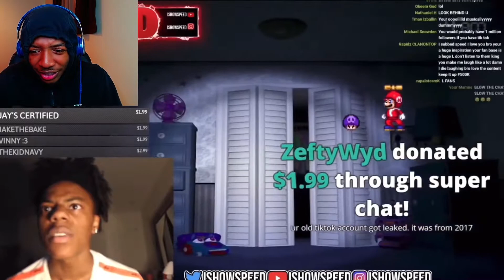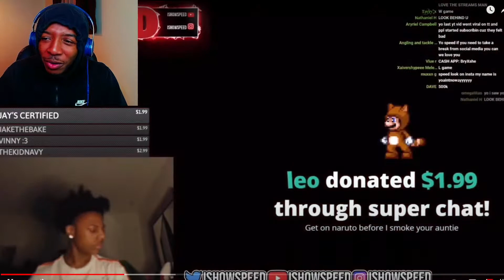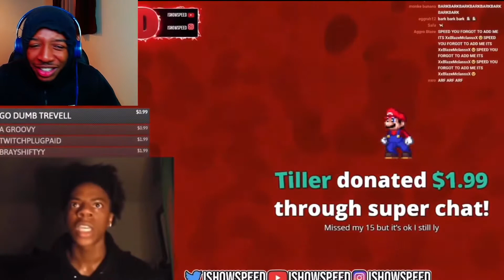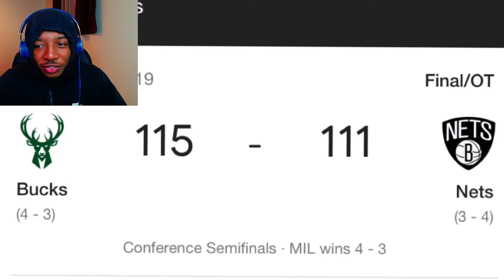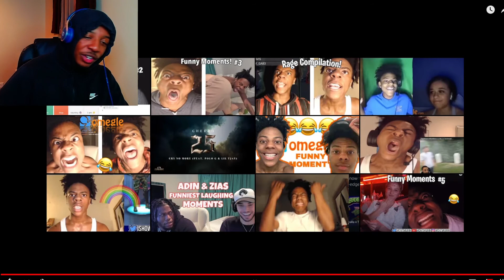IShowSpeed Funny Moments! | Reaction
Today I'm REACTING to ISHOWSPEED funniest moments if you want more funny moments videos or more videos with Speed in it let me know down in the comments down below ...